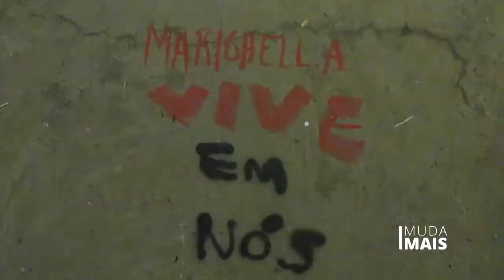Gente que faz a diferença: Marcello Gugu (Infinity Class)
E se rolasse uma aula de hip hop na sua escola? Imagina que da hora entender mais sobre a formação dos guetos e comunidades, sobre a valorização do jovem negro na periferia e sobre o resgate da autoestima da população? Da série "gente que faz a diferença e nós amamos", com o rapper Marcello Gugu!